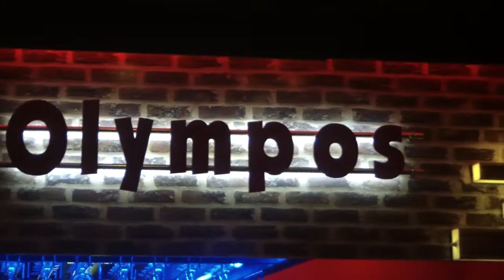iyiki doğdun Kadir 22.03.2012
Kadir Bey ve arkadaşları doğum gününü Olympos'ta kutladı.